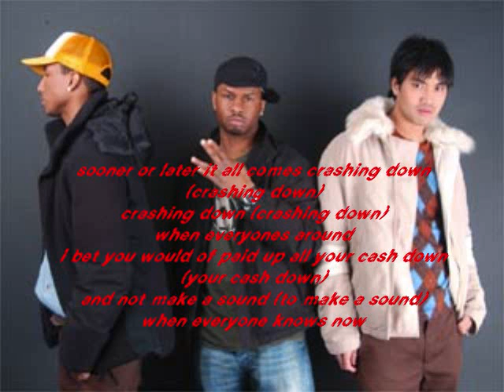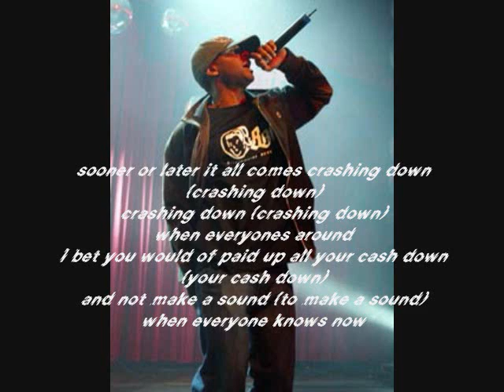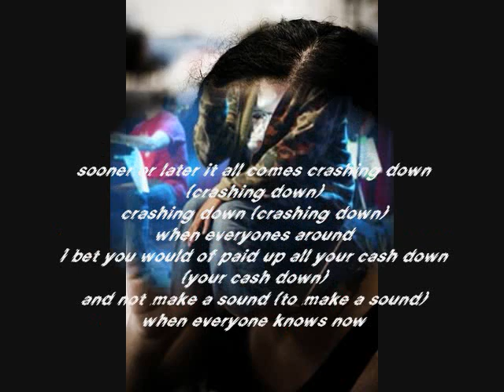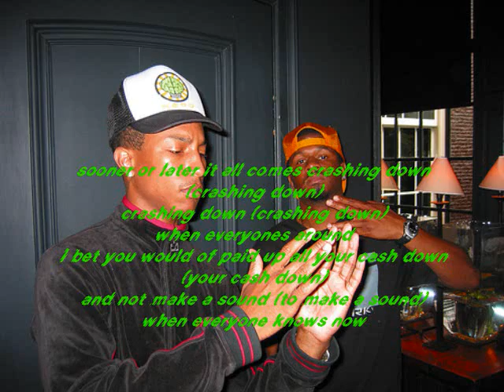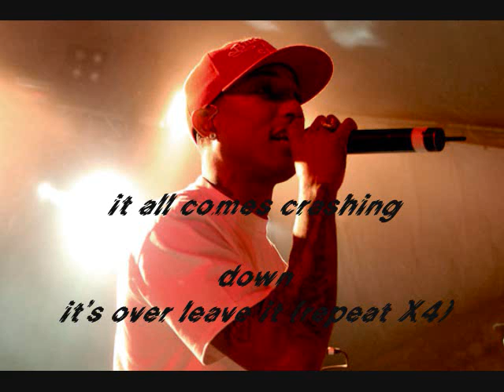N.E.R.D.- Sooner Or Later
a hot sing from the brand new album Seeing Sounds by N.E.R.D